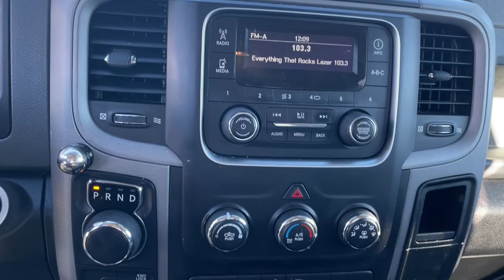2017 Ram 1500 Pleasant Hill, Des Moines, Ames, Cedar Rapids, Iowa City, IA H80601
Agriculture Red Used 2017 Ram 1500 available in Pleasant Hill, Iowa at Kars Inc. Servicing the Des Moines, Ames, Cedar Rapids, Iowa City, IA area,

Kars Inc
5701 NE 12th Ave